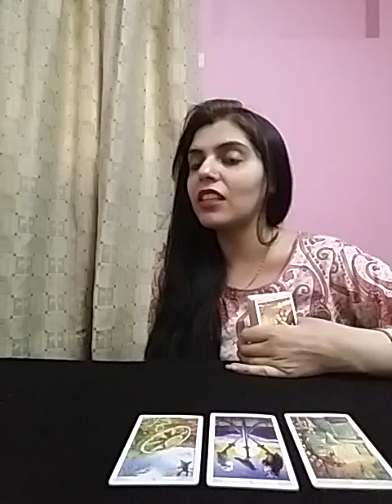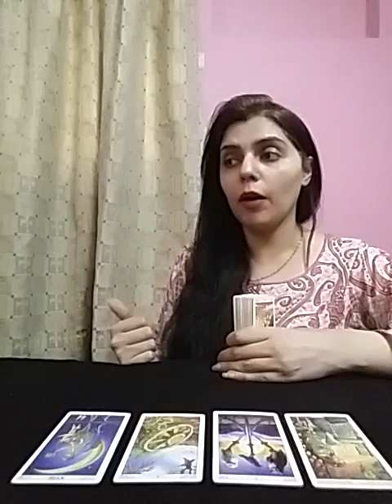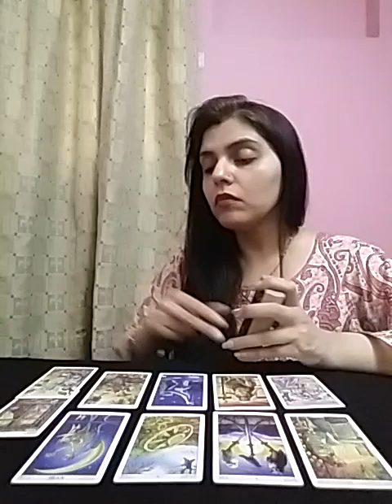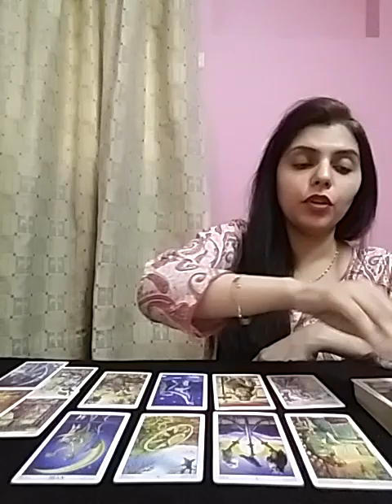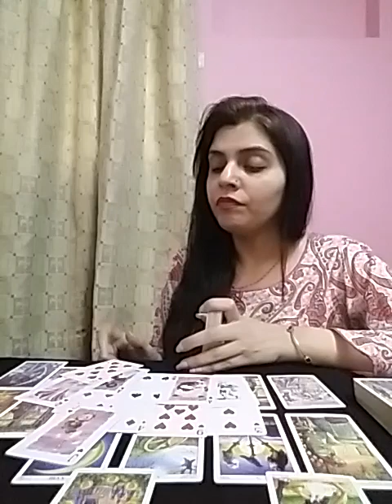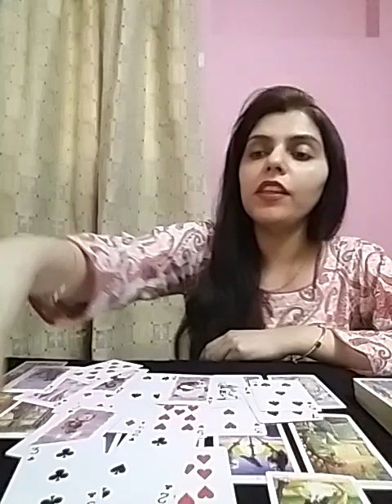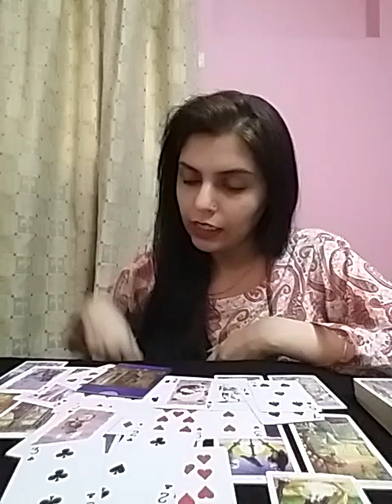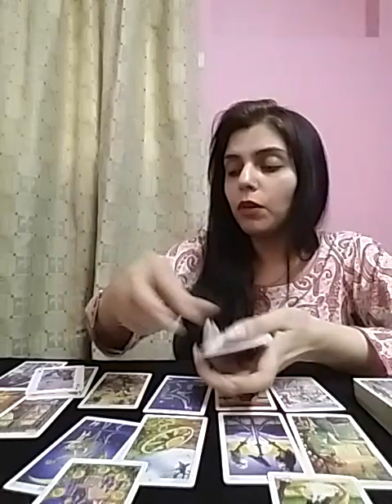LEO APRIL 2021 ( 1 - 7 ) - want them to decide but they aint ready 😒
Services i offer :

1- 1 question reading - 35 USD

2- 2 question reading - 55 USD

3- 3 question reading - 70 USD

4- 5 question reading - 100 USD

5- Love n Relationships - 100 USD

6- 15 Minutes customized *SPIRITUALLY CHARGED* affirmations that give 100% RESULTS  - 100 USD

7- Consultation and step by step guidance to MANIFEST your Dream Desire and Goal.

8- Unique Scripting technique to manifest your desire - 80 USD

9- Protection from bad influences and energies - 60 USD

10- Removal of Black Magic - 100 USD

12- Dream Interpretation - 40 USD

13- Spiritually Charged Affirmations + Unique Scripting Technique - 150 USD

14- Money rituals - 60 usd

15- Love Rituals - 100 usd

16- Subliminals - 100 usd

17- Consultation along with 1 manifestation technique - 100 usd

18- Angel guidance - 40 usd

19- 5 Minutes Guided Meditation - 50 usd

20- 5 Minutes Affirmations - 50 usd